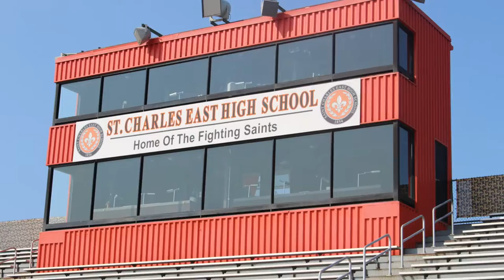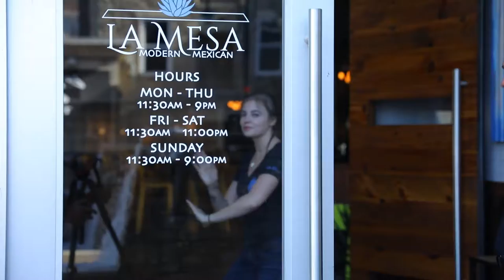Why St. Charles?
St. Charles is an area unlike any other. Not only is this vibrant city nestled against the gorgeous Fox River, but it also has a fantastic downtown district, along with top-notch schools. Whatever lifestyle you’re looking for, you’ll find it in St. Charles. The amenities, events, and landscape in the city are second-to-none, so we hope you’ll come check it out for yourself. We’ll be highlighting a few great spots in today’s video, so be sure to check out our message. To learn more, watch this short video

Thinking of selling your St. Charles home?

Thinking of buying a St. Charles home? Search all homes for sale on the local MLS

Kari Kohler
The Kohler Group
Coldwell Banker
2690 E Main St, St Charles, IL 60174